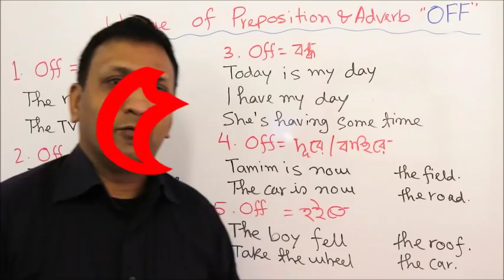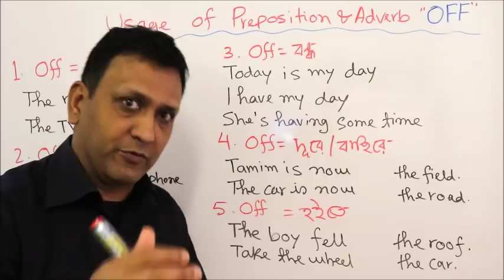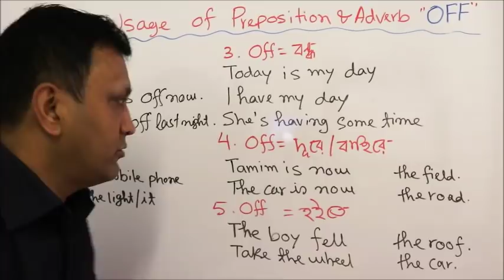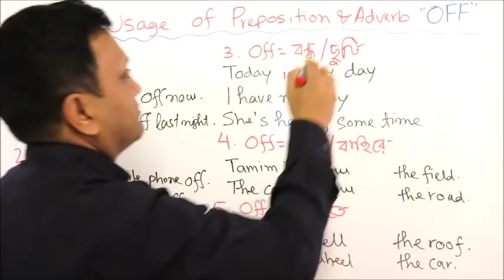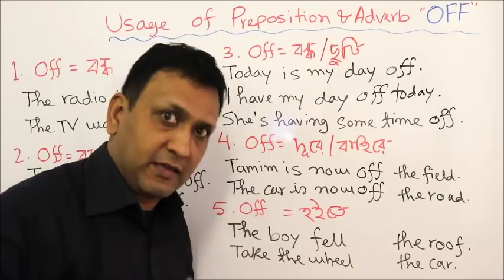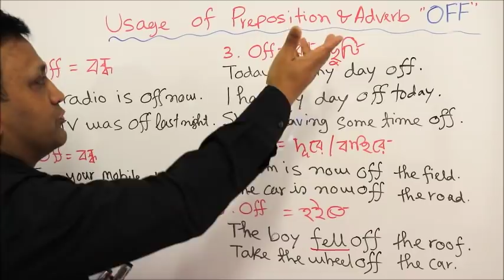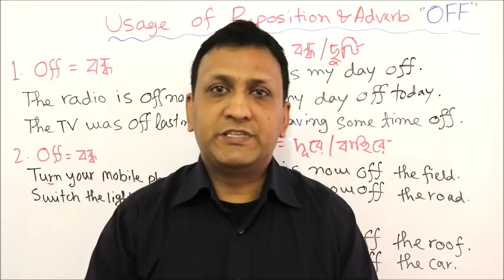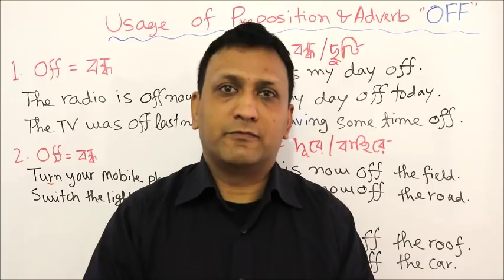Usage of Preposition - 13 : Preposition Off এর ব্যবহার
Usage of Preposition "Off" vs "On"

বিভিন্ন উদাহরণসহ Preposition "Off"এর ৫/৬ টি গুরুত্বপূর্ণ ব্যবহার শিখুন এবং মুহূর্তেই হাজার হাজার বাক্য নির্ভুলভাবে বাস্তবে কথাবার্তায় ও লিখায় প্রয়োগ করার মাধ্যমে সকল কনফিউশন চিরতরে দূর করুন। একই সাথে Preposition "On" এর সাথে গুরুত্বপূর্ণ পার্থক্যগুলো জেনে নিন।

মৌখিক Test Yourself এর মাধ্যমে নিজেকে যাচাই করুন।

ক্লিপটি ভাল লাগলে লাইক বাটনে ক্লিক করুন এবং বন্ধুদের সাথে শেয়ার করুন।

সম্প্রতি বাংলাদেশে প্রিন্ট ভার্সনে এবং আমেরিকা থেকে অনলাইনে (Amazon) প্রকাশিত ইংরেজি শিক্ষার ব্যতিক্রমধর্মী বই Step-by-Step English Conversations Practice "Common Closed & WH Questions in Practice" শিরোনামে বইটি ইতিমধ্যেই দেশে বিদেশের অসংখ্য শিক্ষার্থীর মন জয় করতে সক্ষম হয়েছে।

বাংলাদেশে বইটি পেতে নীচের সঠিক ফোন নাম্বার এবং বিস্তারিত ঠিকানা সহ প্রি-অর্ডার ফর্মটি পূরণের মাধ্যমে আপনার কপি নিশ্চিত করুন। আমাদের প্রতিনিধি শীঘ্রই আপনাদের সাথে যোগাযোগ করবে। লিঙ্কটি নীচে দেয়া হলঃ
অথবা আমাদের প্রতিনিধির সাথে এ নাম্বারে ০১৯১১ ৭৯২ ৩৮৯ কল দিয়ে বইটি সংগ্রহ করে নিন।

তারপর
১. অনলাইনে গিয়ে আপনি যেঁ দেশে অবস্থান করছেন সে দেশের অ্যামেজন লিঙ্কটি টাইপ করুন। উদাহরণস্বরূপ, আপনি ভারতে থাকলে Amazon.in টাইপ করে নীচের দ্বিতীয় স্টেপে দেয়া নির্দেশাবলী অনুসরণ করুন। আপনাদের সুবিদার্ধে বিভিন্ন দেশের (Marketplace) সাইটের লিঙ্কগুলো এখানে তুলে ধরা হল।
ভারতঃ Amazon.in
জাপানঃ Amazon.co.jp
চীনঃ Amazon.cn
আমেরিকাঃ Amazon.com
কানাডাঃ Amazon.ca
মেক্সিকোঃ Amazon.com.mx
ব্রাজিলঃ Amazon.com.br

২. তারপর পেইজের সর্ব উপরে সার্চ বক্সে "Arif Khadem" অথবা "Common Closed & WH Questions in Practice" টাইপ করুন।
৩. বইয়ের কাভার পেজ বা টাইটেল লিঙ্ক "Common Closed & WH Questions in Practice" এর উপর ক্লিক করুন।
৪. আপনি সরাসরি ক্রয়ের সেকশনে চলে যাবেন। এ অপশনটি কিছু কিছু দেশের ক্ষেত্রে পেজের মাঝখানেও আসতে পারে।
৫. আপনাকে অন্য পেজে Create your Amazon account ক্লিক করতে বলবে। অর্থাৎ Amazon এ আপনি আপনার অ্যাকাউন্ট খুলবেন। যেভাবে একটি ইমেল অ্যাকাউন্ট খুলে থাকেন। যদি অ্যাকাউন্ট থাকে তাহলে শুধু লগ-ইন করবেন।
৬. আপনাকে "How would you like to pay?" অর্থাৎ আপনি কীভাবে পে করতে চান? জিজ্ঞাসা করা হবে। আপনি সেখানে "Add a credit or debit card" এ ক্লিক করে কার্ড ডিটেলস দিবেন এবং আপনার ক্রয় সম্পন্ন করবেন।